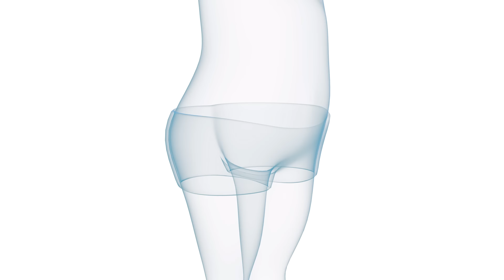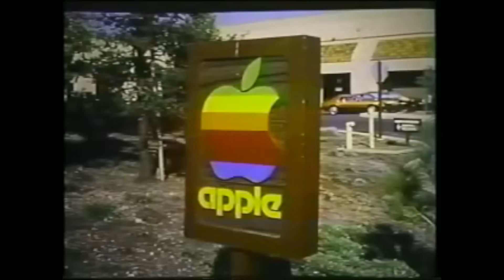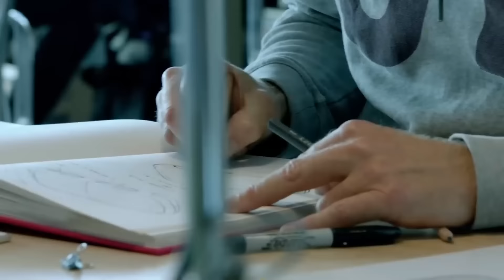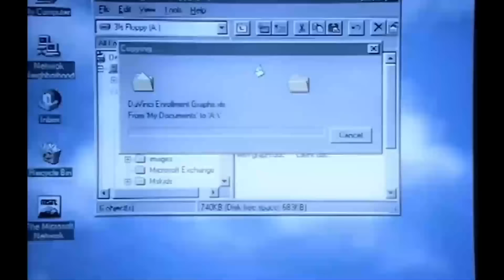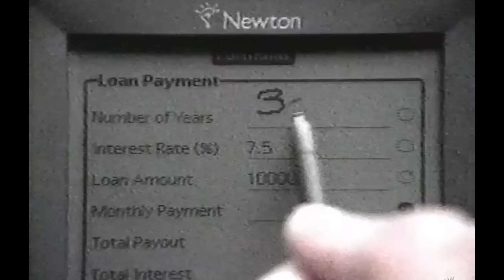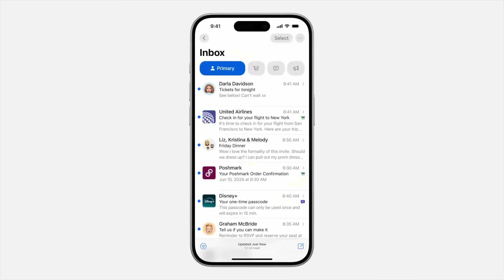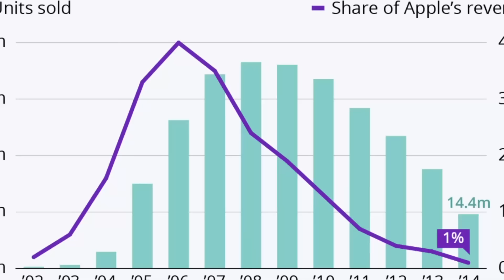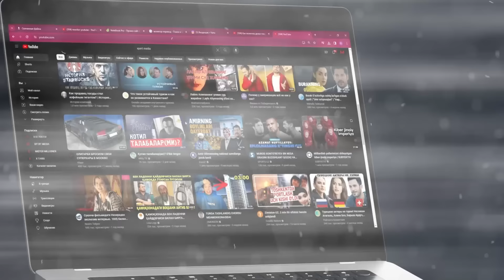Apple: Stiv Jobsdan Tim Kukkacha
ДИAБЕТ СИЗНИ ЕБ БИТИРИШИГA ЙЎЛ ҚЎЙМAНГ!!!

100 ЙИЛЛИК СAХAРНИ ДAВОЛAШ МУМКИН

Билиш учун дарҳол шу линк орқали кириб ёзиб олинг

Ijodimizni qo'llab-quvvatlash uchun va sifatli kontentyarata olishimiz uchun kartamiz:
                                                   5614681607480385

Do'stlar, Xpert Media videolarini hechqanday cheklovlarsiz ilovamiz orqali ko'ring!

NEGA AYNAN XPERT MEDIA ILOVASI?
‌- Ilova Tas IX qamrovida
‌- Ilovani yuklab olish bepul
‌- Ilovamiz orqali videoni reklamasiz ko’rasiz
‌- Ilovamizda Youtube va boshqa platformalarda yo’q videolar mavjud
‌- Ilovamizda mahsus «Premium» videolar mavjud
‌- Ilovamizda yana boshqa bir qancha ustunliklar bor...

‌Xpert Media ilovasi obunachilarimizga mutloq BEPUL! 🎁